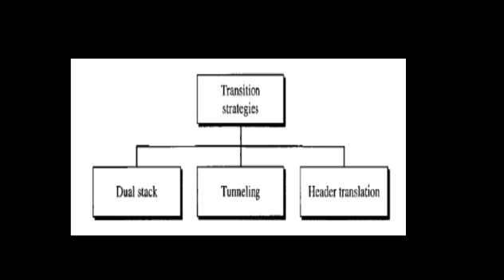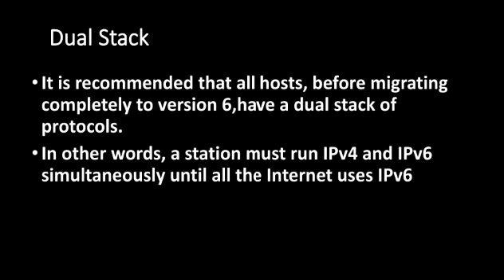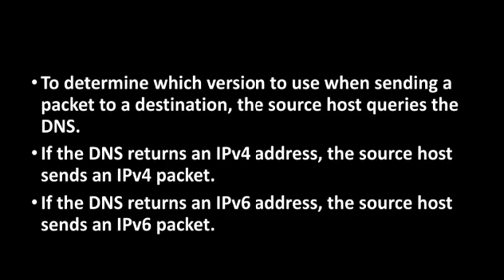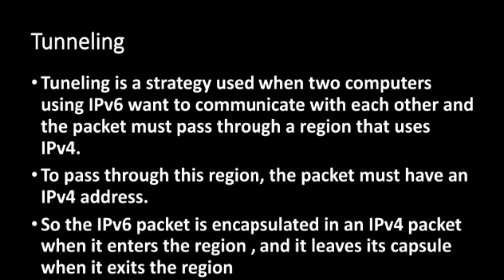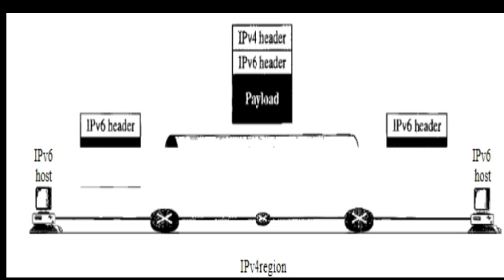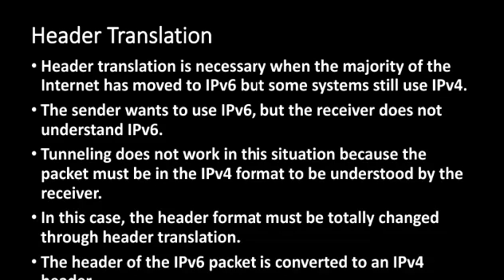Transition from IPv4 to IPv6